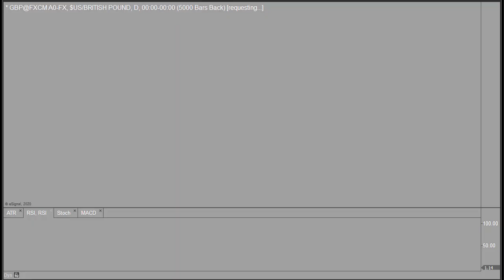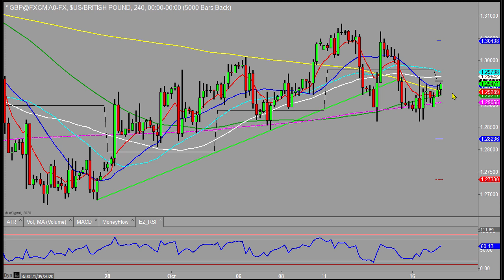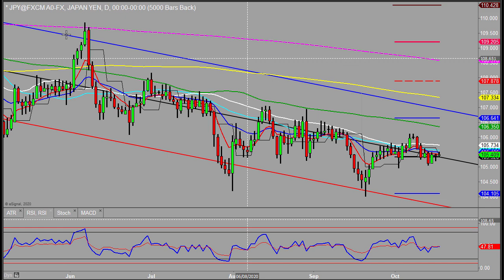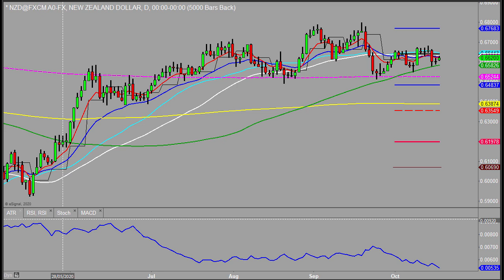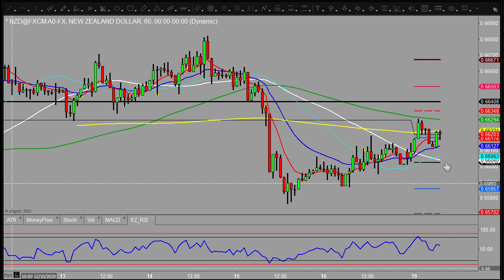Morning outlook - 19th October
Welcome to a morning outlook. The main risk element today is the OPEC meetings, aside of that we have to central bank speakers although I am not expecting too much volatility from those.